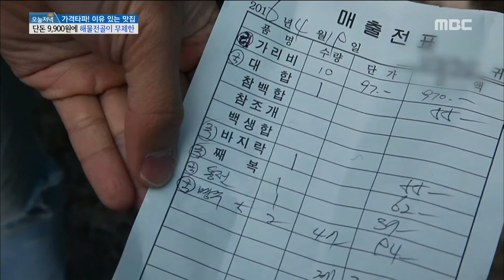[Live Tonight] 생방송 오늘저녁 345회 - 9900 won seafood jeongol unrestraint! 20160422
9900 won seafood jeongol unrestraint!

9,900원에 해물전골이 무제한!!